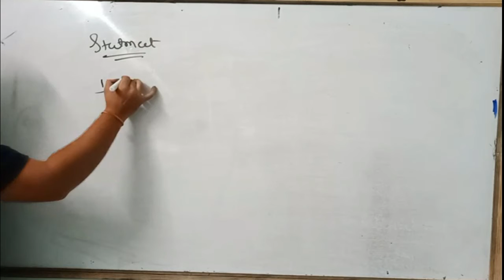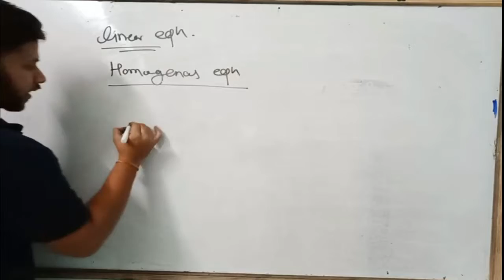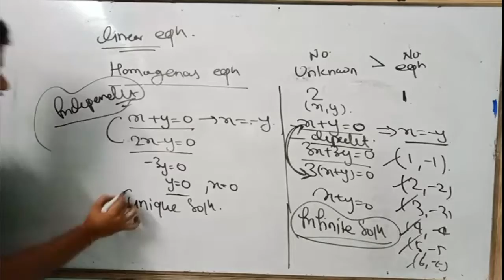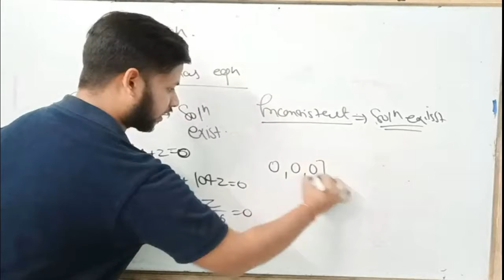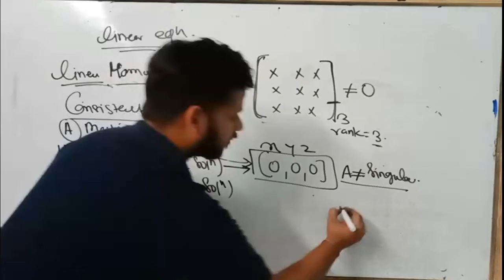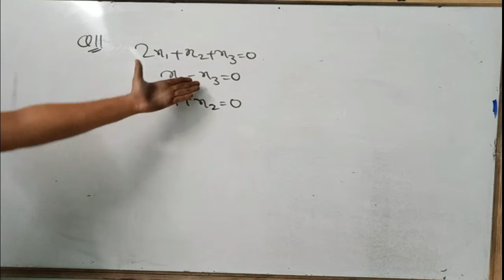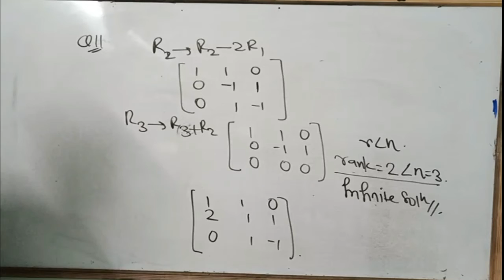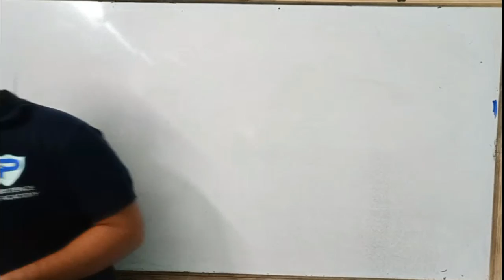LINEAR DEPENDENCY AND HOMOGENEOUS EQUATIONS || Part-2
This video explain linear dependency and homogeneous equation topic in detail this is video part 2.

Persistence Gate Academy is Online and Offline coaching institute in Bilaspur Chhattisgarh.